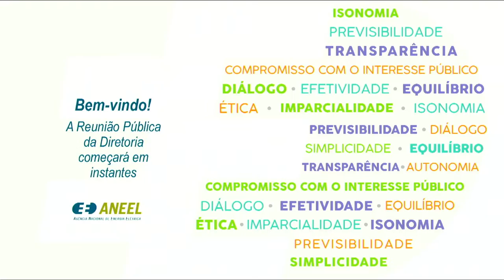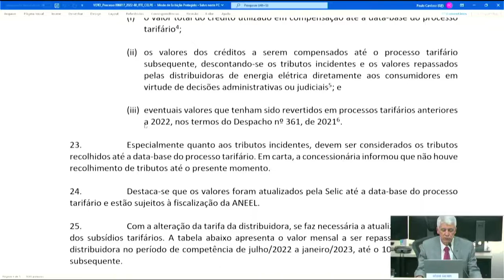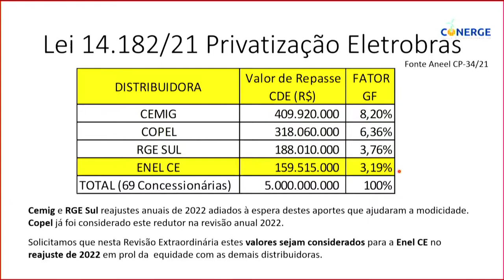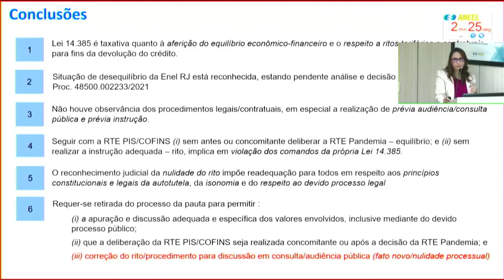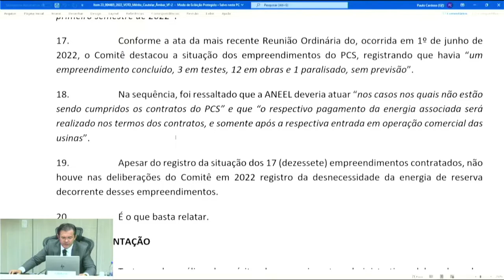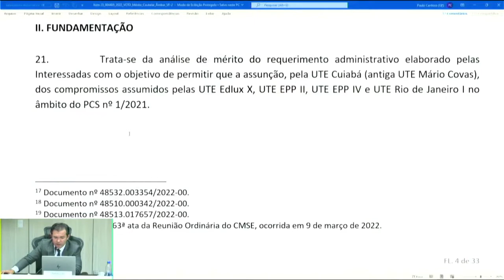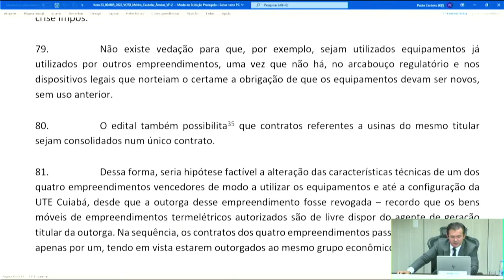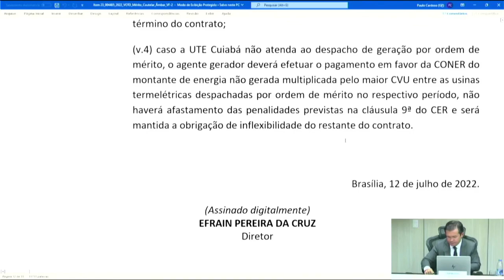25ª Reunião Pública Ordinária ANEEL – 12/07/2022 – Parte 1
A 25ª Reunião Pública Ordinária da Diretoria da ANEEL em 2022 foi realizada, de forma híbrida, no dia 12/07/2022. A pauta da reunião foi composta de 32 itens, sendo que os itens 26 a 51 foram deliberados em bloco – à exceção dos itens 26 e 28, destacados para deliberação durante a reunião. Os itens 7, 8, 10, 11, 19, 20, 22, 25, 27, 29 e 33 foram retirados de pauta. A pauta completa e a ata da reunião podem ser conferidas no sítio da Agência,

00:00:00 Abertura da Reunião Pública e informes gerais

00:02:11 Aprovação da Ata da 24ª Reunião Pública Ordinária da Diretoria da ANEEL em 2022

00:02:35 Anúncio dos itens da Reunião Pública e itens deliberados em bloco. Acesse a descrição completa em

00:04:58 Item 1. Processo: 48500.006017/2022-80 Assunto: Revisão Tarifária Extraordinária de 2022 da Companhia Energética de Pernambuco – Celpe em função da Lei nº 14.385/2022. Diretor(a)-Relator(a): Hélvio Neves Guerra.

00:46:10 Item 2. Processo: 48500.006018/2022-24 Assunto: Revisão Tarifária Extraordinária de 2022 da Companhia de Eletricidade do Estado da Bahia – Coelba em função da Lei nº 14.385/2022. Diretor(a)-Relator(a): Hélvio Neves Guerra.

00:51:19 Item 3. Processo: 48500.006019/2022-79 Assunto: Revisão Tarifária Extraordinária de 2022 Companhia Energética do Rio Grande do Norte – Cosern em função da Lei nº 14.385/2022. Diretor(a)-Relator(a): Ricardo Lavorato Tili.

00:54:41 Item 4. Processo: 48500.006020/2022-01 Assunto: Revisão Tarifária Extraordinária de 2022 da Companhia Paulista de Força e Luz – CPFL Paulista em função da Lei nº 14.385/2022. Diretor(a)-Relator(a): Hélvio Neves Guerra.

00:57:07 Item 5. Processo: 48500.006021/2022-48 Assunto: Revisão Tarifária Extraordinária de 2022 da Companhia Jaguari de Energia – CPFL Santa Cruz em função da Lei nº 14.385/2022. Diretor(a)-Relator(a): Hélvio Neves Guerra.

00:59:40 Item 6. Processo: 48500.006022/2022-92 Assunto: Revisão Tarifária Extraordinária de 2022 da Energisa Borborema – Distribuidora de Energia – EBO em função da Lei nº 14.385/2022. Diretor(a)-Relator(a): Giácomo Francisco Bassi Almeida.

01:02:20 Item 9. Processo: 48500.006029/2022-12 Assunto: Revisão Tarifária Extraordinária de 2022 da Enel Distribuição Ceará em função da Lei nº 14.385/2022. Diretor(a)-Relator(a): Giácomo Francisco Bassi Almeida.

01:11:10 Item 12. Processo: 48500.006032/2022-28 Assunto: Revisão Tarifária Extraordinária de 2022 da Companhia Sul Sergipana de Eletricidade – Sulgipe em função da Lei nº 14.385/2022. Diretor(a)-Relator(a): Ricardo Lavorato Tili.

01:13:25 Item 13. Processo: 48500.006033/2022-72 Assunto: Revisão Tarifária Extraordinária de 2022 da Energisa Sergipe – Distribuidora de Energia S.A. – ESE em função da Lei nº 14.385/2022. Diretor(a)-Relator(a): Giácomo Francisco Bassi Almeida.

01:15:59 Item 14. Processo: 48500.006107/2022-71 Assunto: Revisão Tarifária Extraordinária de 2022 da Enel Distribuição Rio em função da lei nº 14.385/2022. Diretor(a)-Relator(a): Hélvio Neves Guerra.

02:07:13 Item 23 (parte I). Processo: 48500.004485/2022-10 Assunto: Requerimento Administrativo, com pedido de medida cautelar, interposto pelas empresas Âmbar Energia S.A., SPE EPP II Centrais Elétricas Ltda. e SPE EPP 2 Itaguai Energia Ltda. com vistas à autorização para que as obrigações assumidas pelas Requerentes no âmbito do Procedimento Competitivo Simplificado – PCS nº 01/2021 sejam atendidas por meio da Usina Termelétrica – UTE Mário Covas. Diretor(a)-Relator(a): Efrain Pereira da Cruz.